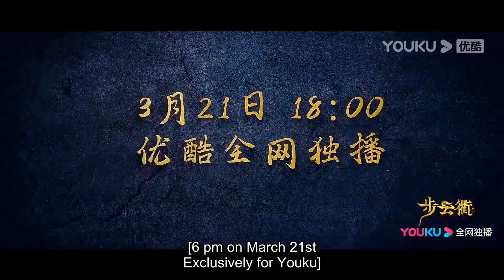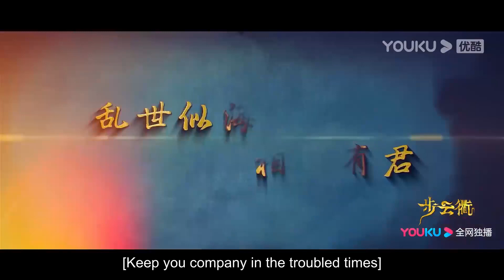【新劇預告】灰姑娘被流氓强行占有，差點失去清白，霸道少帥及時趕到霸氣護妻【步雲衢 The Last Princess】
【劇情簡介】二十世纪初的中国，民生凋敝。作为没落贵族的金玉蓉立志成为一名救人济世的医生，用自己的双手去帮助更多的人。她遇到了同样心怀苍生的大家族之子赵正南。两人从相识、相知再到相爱，他们也努力地探索着让这个世界变得更好的方式。历经种种磨难，金玉蓉终于成为了悬壶救世的医生，赵正南也成为了拥有进步思想，守护一方的军人。但时代的洪流让她们不得不分离，两人最终天各一方。正在金玉蓉感到人生幻灭，陷入低谷时，共产主义信仰照进了她的世界，金玉蓉渐渐涅槃重生，全身心投入到革命事业中，成为革命的隐形守护者。历经种种险阻后，这对有情人终成眷属。在金玉蓉的感召下，赵正南也最终成为红色浪潮的一份子，携手抗日，共同拥抱崭新的中国。